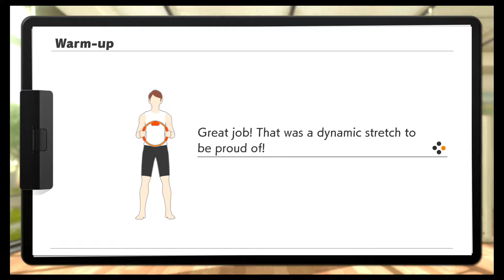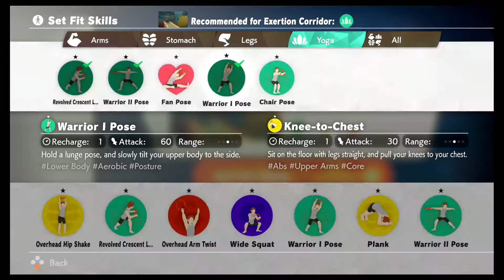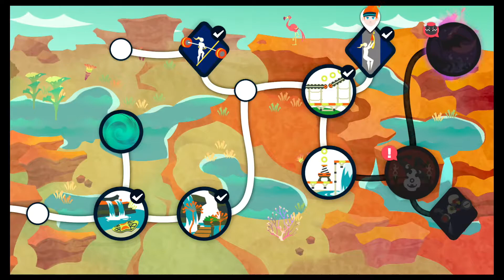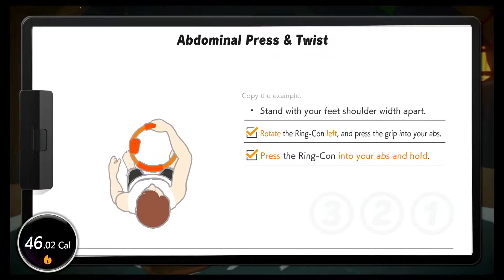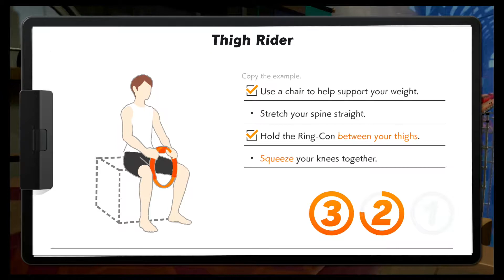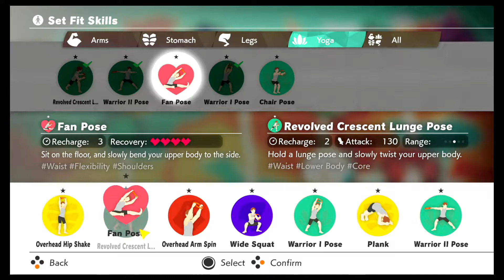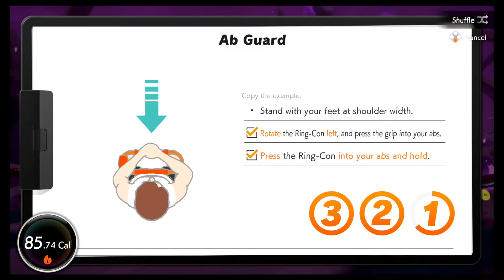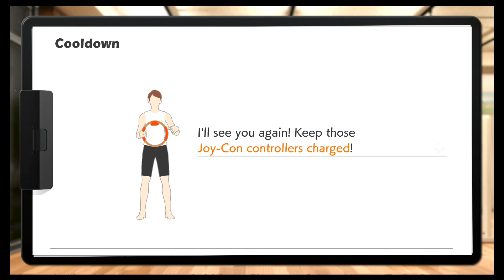RING FIT ADVENTURE-CASUAL-WALKTHROUGH-SWITCH 1080P-EPISODE 15